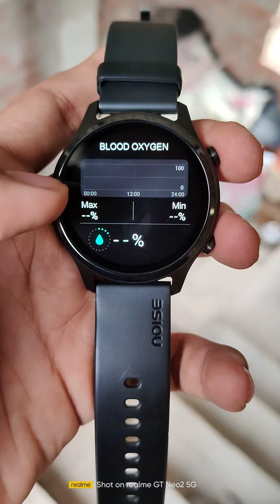NoiseFit Evolve 3 Short Review | Best Smartwatch Under 3000 Rupees | 🔥 Don't Buy?